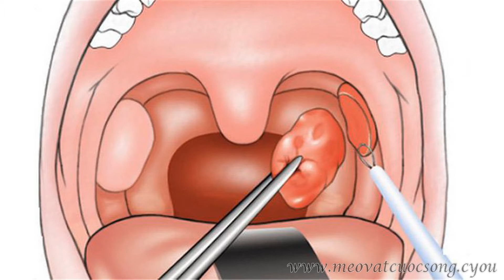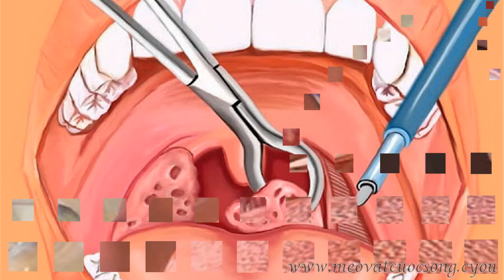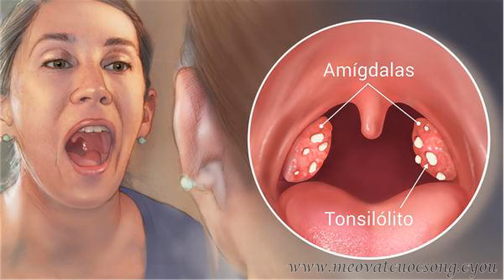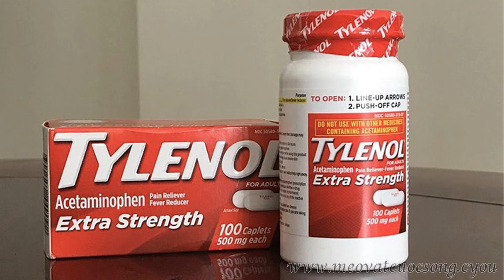Cách chữa viêm amiđan hốc mủ - Mẹo Vặt Cuộc Sống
Có nhiều cách chữa viêm amidan và khắc phục viêm amidan tại nhà tùy thuộc theo tình trạng bệnh cũng như biến chứng của bệnh. Một trường hợp viêm amidan nhẹ không nhất thiết phải điều trị, đặc biệt nếu do vi rút, chẳng hạn như cảm lạnh gây ra bệnh này.

Các phương pháp điều trị đối với những trường hợp viêm amidan nặng hơn có thể bao gồm thuốc kháng sinh hoặc cắt amidan. Nếu một người bị mất nước do viêm amidan, họ có thể cần truyền dịch qua đường tĩnh mạch. Thuốc giảm đau để giảm đau họng cũng có thể hữu ích trong khi cổ họng đang lành lại. Dưới đây là các phương pháp chữa trị viêm amidan

Hastags